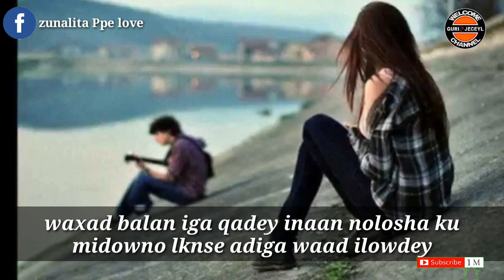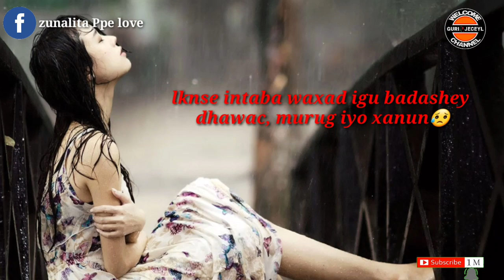👉😥Marar ka qaar ilinta ayaba ah sida kaliya ee ay idhahagu u hadlaan||Zunalita Ppe love🗣🎤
Fadlan hadii aad ku cusub tahay channel kan subscribe saar gambalelkana furo si aad u noqoto qofka kobaad ee dawato video yadena xiga, hadii uu kuyahyna wad ku mahadsanthy lawadaag asxabtada like,comment na nogu tageer.